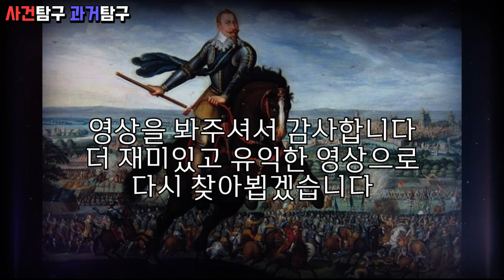구스타프 2세 아돌프. 화기 위주의 전법으로 근대 전쟁 역사를 뒤바꾼 스웨덴의 전설적인 명장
구스타프 2세 아돌프는 전 세계 역사상 손에 꼽히는 명장입니다
그로 인해 화기 위주와 참호전 등 근대 전쟁 역사가 뒤바뀌게 되었죠
스웨덴의 전설적인 국왕에 대한 이야기입니다

감사합니다!